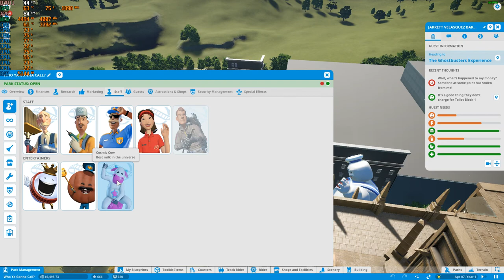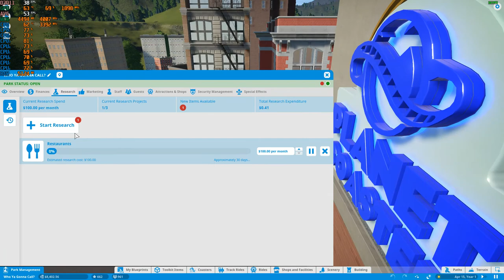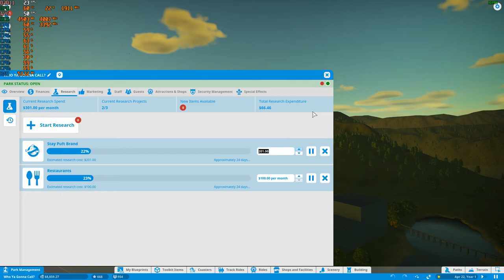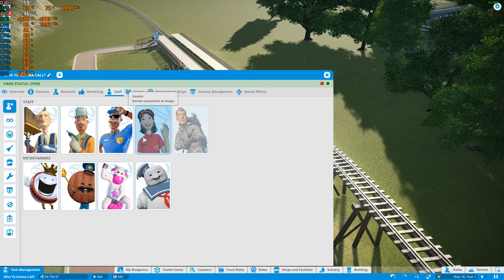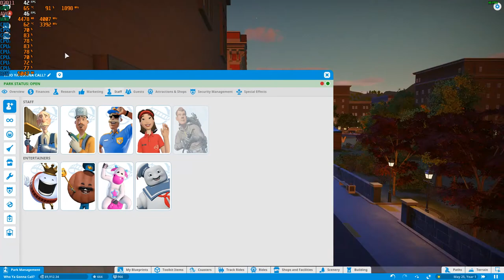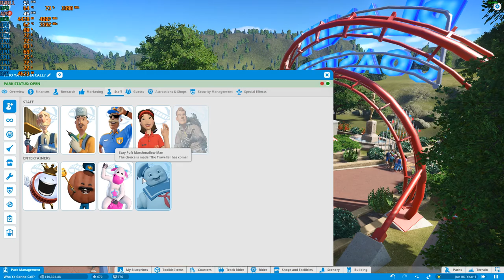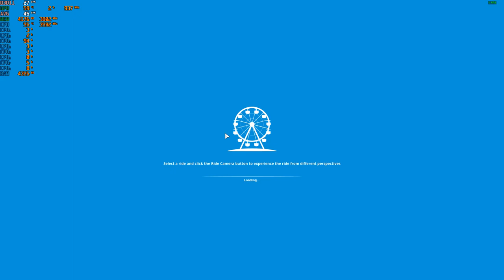Planet Coaster - 1080p with the MSI GTX 1060 & Intel Xeon E3-1240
Cpu: Intel Xeon E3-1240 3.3ghz (3.7ghz turbo)
Gpu: MSI GTX 1060 ARMOR 6G OCV1 (6GB)
Mobo: Gigabyte GA-B75M-D3V
System drive: SSD
Storage drive: HGST Ultrastar 3tb HD
Case: Rosewill Ranger-M
Ram: G.Skill 8gb 1600mhz ddr3 (running at 1333mhz)
OS: Win10
Res: 1080p
Settings: High